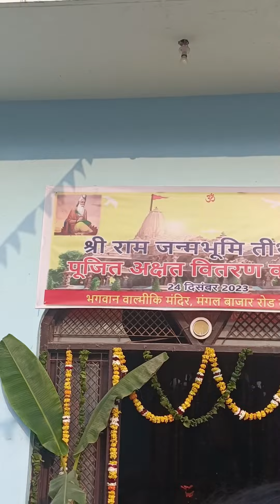अयोध्या से लाए गए पूजित अक्षत वितरण कार्यक्रम #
नमस्कार साथियों आज श्री राम जन्मभूमि तीर्थ क्षेत्र अयोध्या से लाए गए पूजित अक्षत वितरण कार्यक्रम भगवान श्री वाल्मीकि मंदिर मंगल बाजार रोड उत्तम नगर में स्थित अक्षत वितरण समारोह में शामिल होने का अवसर मिला।